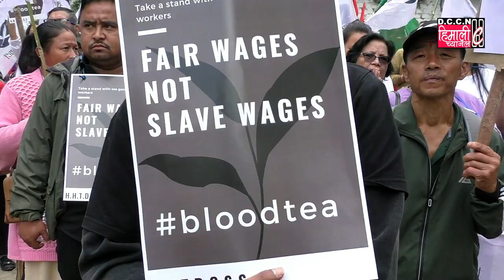DARJNEWS@ हामीले केही कार्य गरेर उदधारण बन्न सक्नु पर्छ : अजय एडवार्डस